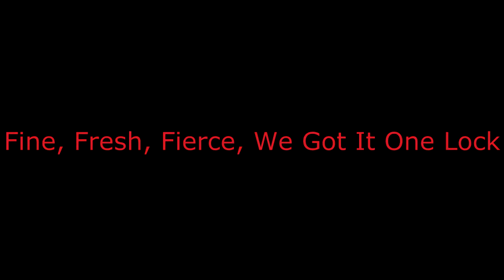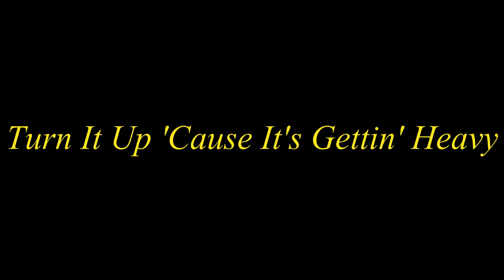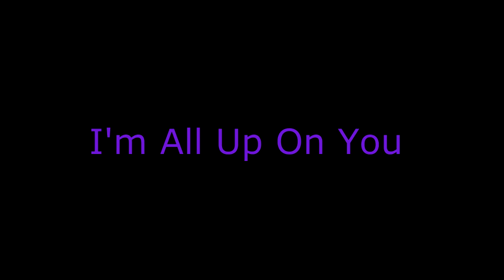Katy Perry - California Gurls ft. Snoop Dogg (Lyrics)